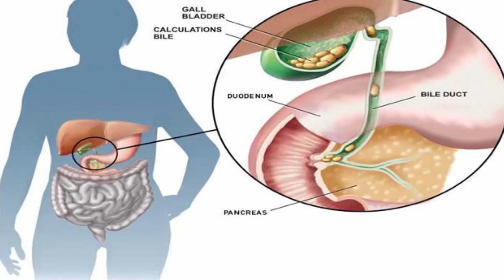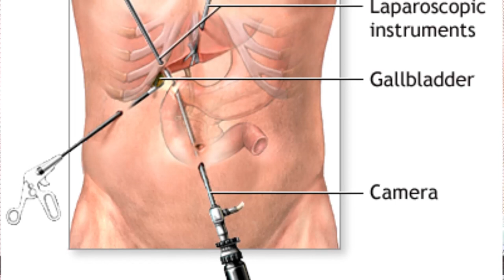Dr Chetan B Mahajan explains about Gall Bladder Stones Symptoms and Cure | zoneadds.com